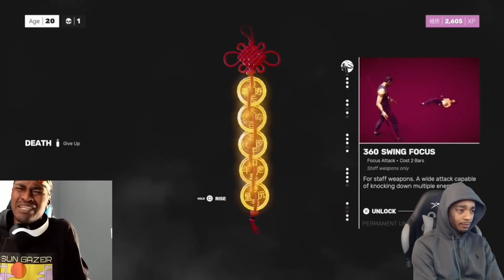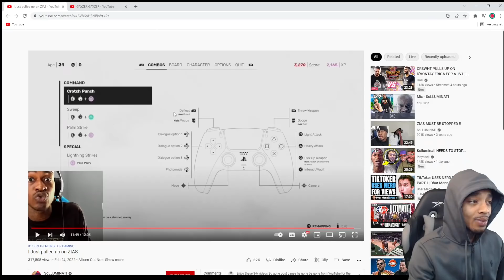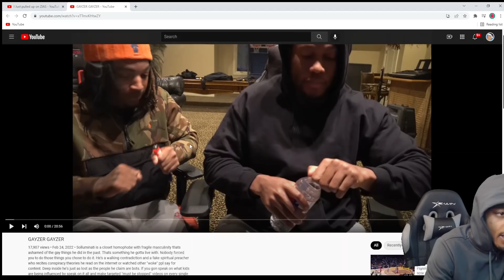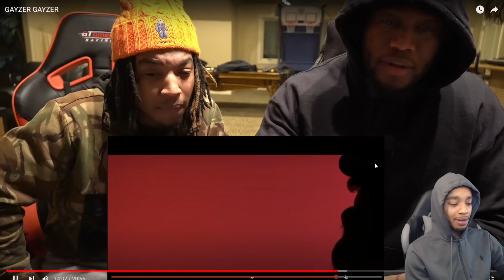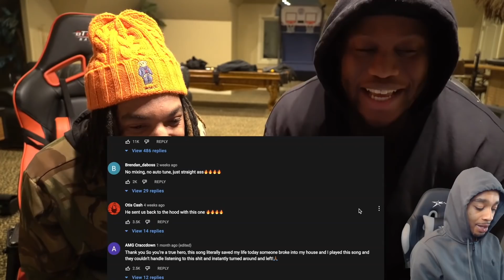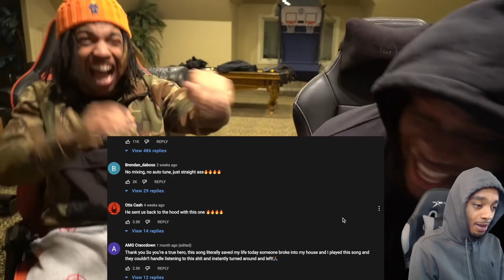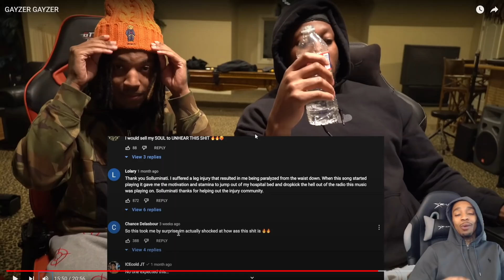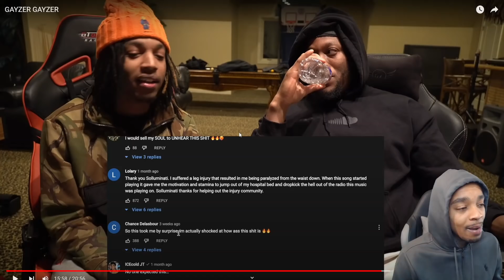FlightReacts To SoLLUMINATI Vs Zias & Blou!